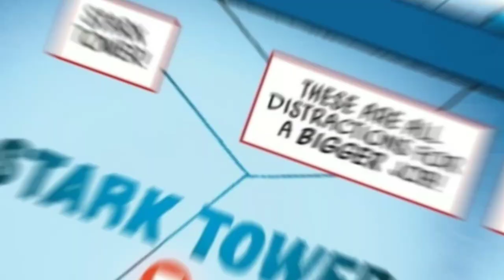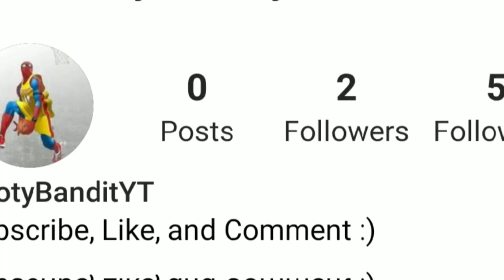Spider-Man Master planner comic dub